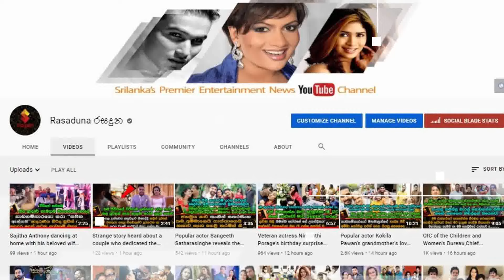අකිලගේ පුලුන් බෝලයක් වගේ පුතු පැටියා මහගෙදර එක්කන් ආපූ හැටි.| Akila Danudhdhara New Baby | Rasaduna